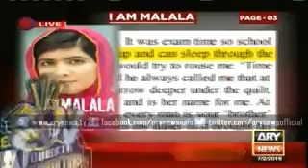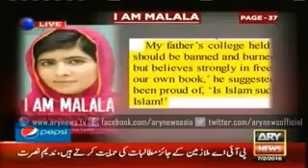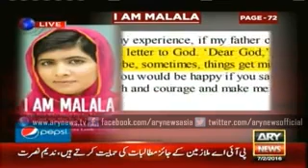Difference between yesterday and today's Malala Yousafzai - Dr Danish